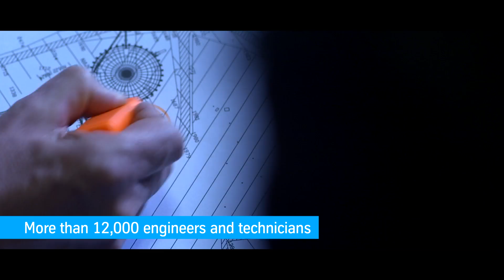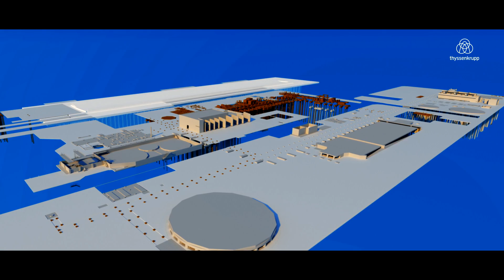thyssenkrupp builds major fertilizer plant in Brunei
The new fertilizer complex built by thyssenkrupp Industrial Solutions will use the country’s large natural gas reserves as feedstock to produce high-quality fertilizer. Its completion is planned for 2021.